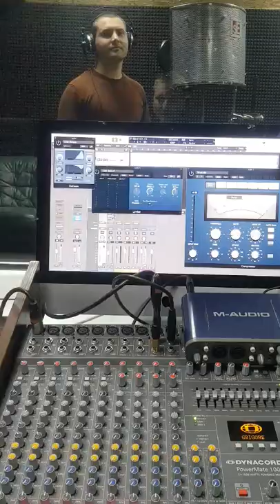Vladimir Aga - Domnisoara e o sera .